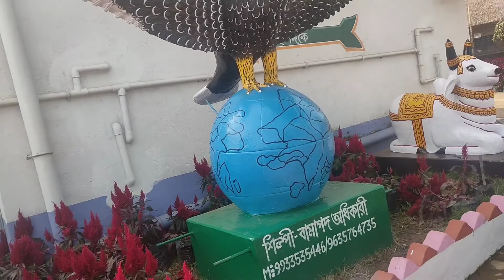BANALATA RESORT। JOYPUR FOREST, BANKURA। 2 DAYS TRIP। Part 2 ❤️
Musician: @iksonmusic
Musician: @iksonmusic
Musician: @iksonmusic